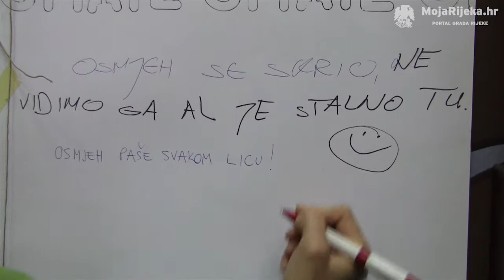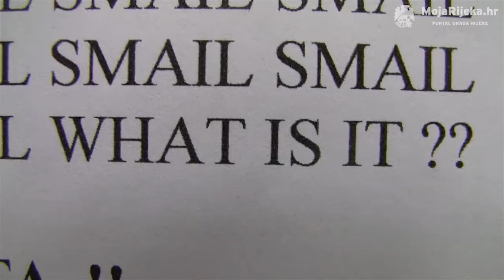MojaRijeka.hr - Milan Marin - Osmjeh - RiBook